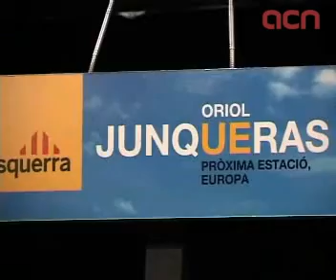Arrenca la campanya electoral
Barcelona (ACN).- La mitjanit ha donat el tret de sortida a la campanya electoral de cara al pròxim 7 de juny. La bipolaritat entre la dreta i l'esquerra, la crisi econòmica i l'apel·lació al vot útil han estat protagonistes en els discursos dels caps de llista. Els socialistes han alertat que la majoria conservadora europea és qui ens ha endinsat en la crisi econòmica, mentre que els populars s'han presentat com l'únic garant per solucionar-la. CiU ha demanat el vot útil catalanista i ERC ha assegurat que farà servir l'espai europeu per denunciar el menyspreu a Catalunya per part de l'Estat. Pel que fa a ICV-EUiA, ha titllat d'inútil el vot útil i s'ha presentat com a alternativa progressista per sortir de la crisi.